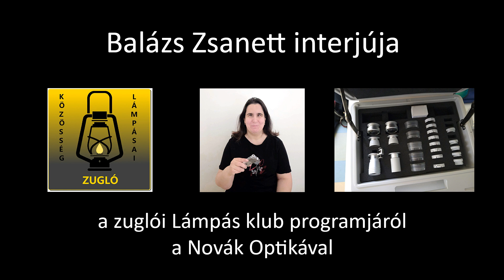Interjú a zuglói Lámpás klub programjáról a Novák Optikával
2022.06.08-án, szerdán a XIV. kerületi Lámpás klub júniusi klubnapján Novák Zsuzsanna, a Novák Optika vezetője volt a vendég. Zsuzsanna bemutatta az érdeklődőknek a távcsőszemüveget, valamint különböző nagyítókat, amiket ki is próbálhattak a jelenlévők. Beszélt a különböző dioptriájú és a színes lencsékről is. Elmondta például, hogy ezeket az eszközöket a nagyobb szemészeti klinikákon a rehabilitációval foglalkozó szemész szakorvosok írhatják fel. A klinikákon is van lehetőség ezeket az eszközöket kipróbálni, de a Novák Optikában Zsuzsa is szívesen segít ezeknek a speciális eszközöknek a kiválasztásában és kipróbálásában.

Balázs Zsanett az eseményen több résztvevővel is interjút készített.
Kis Mártával, a zuglói Lámpás klub egyik vezetőjével a Novák Optika színes szemüveglencséi és a speciális szemüvegek kerültek szóba. Márta fontosnak tartja, hogy már egyre kisebbek és szebbek a távcsőszemüvegek. Az MVGYOSZ VGYKE-nek küldött felhívása nyomán tudta meghívni Novák Zsuzsannát.
Gellért Júlia a Gyengénlátók Általános Iskolájának munkatársa számára hasznosak voltak a távcsőszemüvegek, ugyanis előtte még nem hallott arról, hogy ezek is felhasználóbarátabbak lettek. Továbbá fontosnak tartja, hogy a Nemzeti Alap Kezelőhöz való kedvezmény benyújtásában is segítséget nyújt a cég.
A Veszprémi Hatpont Rehabilitációs Központban dolgozó Verebélyiné Tatár Anna gyógypedagógus is ellátogatott az előadásra, aki szintén sok új információval gazdagodott. Példaként kiemelte, hogy az eszközökre nyújtható támogatások összegéről is tudja majd ezután tájékoztatni a hozzá forduló klienseket.
Novák Zsuzsanna bevezette a hallgatókat a távcsőszemüvegek rendszerébe. Elmondta, mi is a távcsőszemüveg, ás miben segíthet. Szerinte Az ő családi vállalkozásuk, a Novák Optika sikere, hogy a speciális szemüvegek gyártása felé orientálódott már a 70-es évektől kezdődően. A digitális korszak beköszöntével lecsökkent a távcsőszemüvegek iránti igény, mert felnőtt egy olyan generáció, akik nem is tudtak a távcsőszemüvegek létezéséről. A rehabilitációs hátteret is erősíteni kell tapasztalata szerint. A Nemzeti alapkezelő 50-től 80 százalékig egyedi elbírálás alapján ad támogatást az eszközökre.

A felvételek júniusban készültek, azonban azóta változások történet, ezért a zuglói klub szeptemberi klubnapján ismét Novák Zsuzsanna volt a vendég, mivel Zsuzsa már korábban jelezte, hogy szeptember végén változás lesz a távcsőszemüvegek gyártásával, felírásával, elkészítésével kapcsolatban. Sajnos a háborús helyzet ennek a segédeszköznek a gyártásába is beleszólt, így a Zeiss típusú még szeptember 30-ig felíratható és megrendelhető, de ezt követően már csak az Eschenbach típusú távcsőszemüvegek lesznek kaphatók. Sajnálatos, hogy közgyógyellátásra már nem lehetséges felíratni, de a NEAK engedélyével
egyedi méltányosság alapon juthat hozzá, akinek szükséges.
Zsuzsi továbbra is segít az érintetteknek a nyomtatványok kitöltésében és a vizsgálatban is.

Instagramm: novakoptika1925
Cím: 1075. Budapest, Károly krt. 3/A.

Hangfelvételek készítése és szerkesztése: Balázs Zsanett
Kép- és videószerkesztés: Bönde Katalin